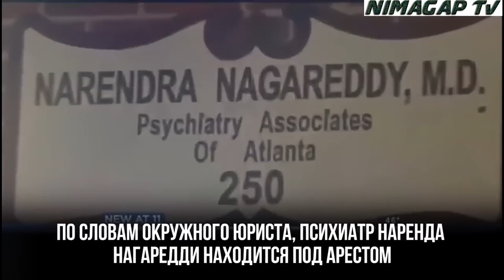5 ТА ЭНГ ВАХШИЙ ВРАЧЛАР . ДАХШАТГА ТУШИШИНГИЗ АНИК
Ютубда ойига 1000$ Пул топишни У́рганмокчимисиз ? Телеграмда алокага чикинг ! Эркаклар ва Аёлларга сайт
100% ГАРАНТИЯ №1 Соч ва Соқол Чиқариш !
100% ГАРАНТИЯ №1 Соч ва Соқол Чиқариш !